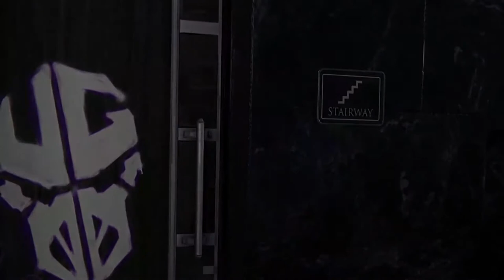Marvel's Spider Man Miles Morales 24 No Copyright Gameplay No commentary NCG Free To Use